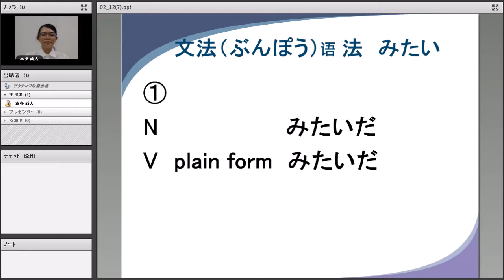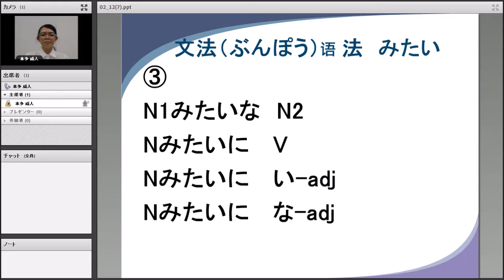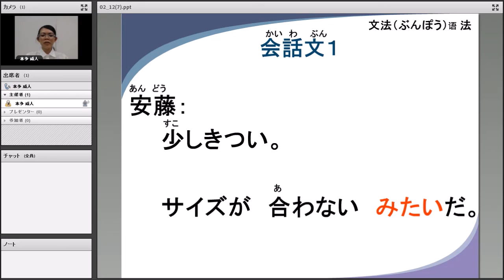JLPT N3 模拟考试 语法No.4【日本语能力测试】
１．初学者课程（入门篇）【全12课】
２．平假名和片假名的笔顺   (ひらがなとカタカナの書き順)
３．JLPT N5汉字课程 【全9课】（日本語能力試験N5漢字編）
４．JLPT N5 汉字笔顺（日本語能力試験N5漢字書き順）
５．JLPT N5课程　　【全15课】（日本語能力試験N5）
６．JLPT N5模拟考试【共3套】（日本語能力試験N5模擬試験）
７．JLPT N4课程　　【全15课】（日本語能力試験N4）
８．JLPT N4模拟考试【共3套】（日本語能力試験N4模擬試験）
９．JLPT N3课程　　【全10课】（日本語能力試験N3）
10．JLPT N3模拟考试【共3套】（日本語能力試験N3模擬試験）
11．JLPT N2课程　　【全10课】（日本語能力試験N2）
12．JLPT N2 模拟考试【共3套】（日本語能力試験N2模擬試験）
13．JLPT N1课程　　【全10课】（日本語能力試験N2）
14．JLPT N1 模拟考试【共3套】（日本語能力試験N1模擬試験）
15．超级实用！日本商务礼仪（すぐに役立つ！日本のビジネスマナー基礎知識）
16．商务日语课程【全15课】（ビジネス日本語への道）

１．易懂而详尽的解说
２．地道的日本语发音，且添加了外语字幕，便于理解
３．包含网络学习的测试
４．便于自学而成的内容
５．能够通过在线不断重播而学习

1．わかりやすく、ていねいな解説
2．ネイティブの日本語音声に外国語の字幕つきで理解しやすい
3．eラーニングでのテストつき
4．独学でも習得できる内容
5．オンラインによるストリーミングなのでくりかえし何度でも学べる